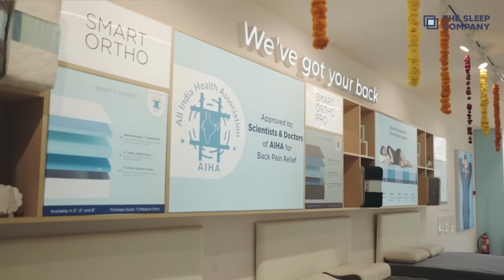The Sleep Company X Gomathi Priya | Onam